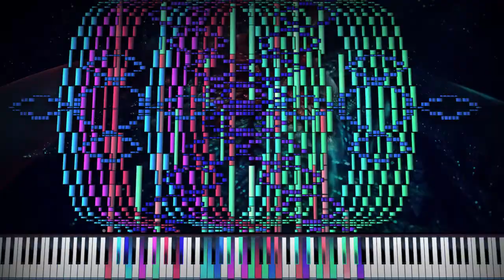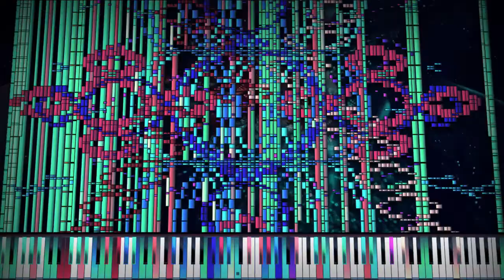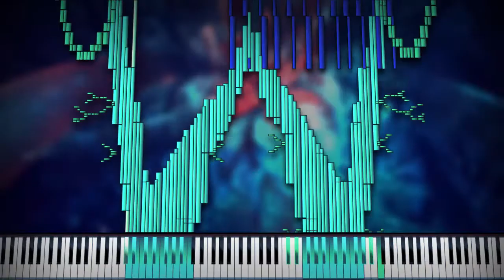[Black MIDI] TheSuperMarioBros2 - Fractal Images | 1,000,000 Notes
Mandelbrot set.

"TheSuperMarioBros2 - Fractal Images - 1,000,000 Notes"

This is a MIDI by TSMB2, dedicated to the beauty of fractals, especially the Mandelbrot set, one unique type of fractal, beside Sierpinski's fractals and Koch's snowflake. Even though I likely have no idea how to describe the iterations of the particular fractal, it's still pretty unique, somewhat illusion-based.

I suppose the author liked this particular set of fractal, so he composed an entire MIDI dedicated to this, which I can say, is damn amazing. Though, this MIDI's melody is based on one particular previous melody he's created.

This time I tried tilting PFA a bit, as it should look kinda good to me.

Edited and Recorded with Camtasia Studio 8.6
Specs : An underclocked atom..
SoundFont : Kryo Keys Concert Grand Piano II
- SoundFont made by Frozen Snow and Keppy Studios

Credits for Background Picture to (?)
- TECHNICAL INFORMATION:
MIDI Filename: Fractal Images.mid
MIDI Size: 7.64 MB
MIDI Note Count: 1,000,000
MIDI Program: Piano from Above
Audio rendered with Keppy's MIDI Converter